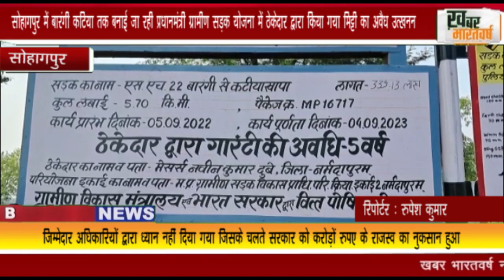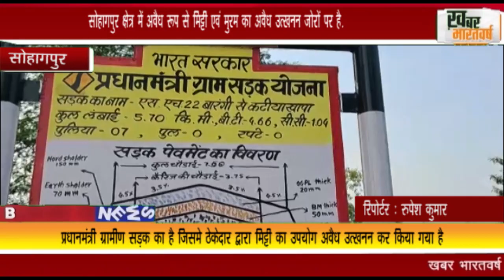बारंगी कटिया तक बनाई जा रही प्रधानमंत्री ग्रामीण सड़क योजना में ठेकेदार द्वारा मिट्टी का अवैध उत्खनन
सोहागपुर में बारंगी कटिया तक बनाई जा रही प्रधानमंत्री ग्रामीण सड़क योजना में ठेकेदार द्वारा किया गया मिट्टी का अवैध उत्खनन